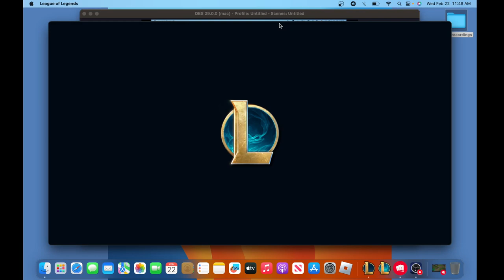On a roll with the ox force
another ranked game diamond 4-3 North America